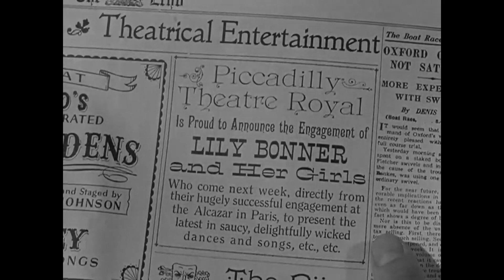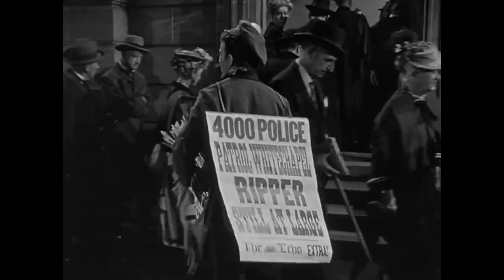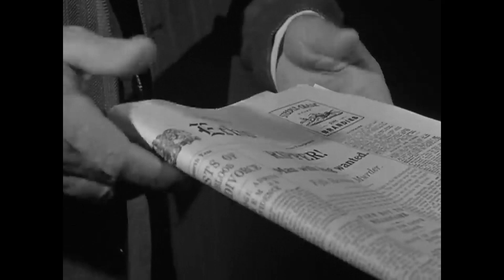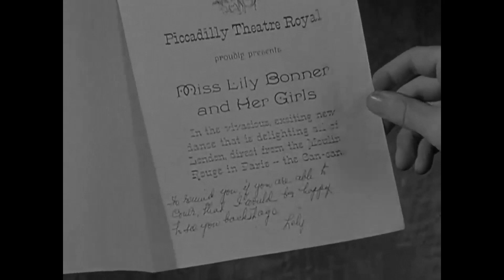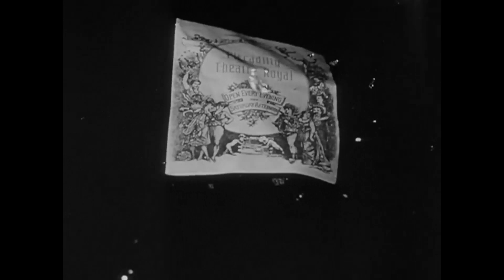MAN IN THE ATTIC (1953) | Jack Palance, Constance Smith | NO ADS! | Film Noir | Mystery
Full Moon Matinee presents MAN IN THE ATTIC (1953).
Jack Palance, Constance Smith, Byron Palmer, Frances Bavier.
A strange-acting pathologist (Jack Palance) rents an attic room of a Victorian home in London. Though her niece, Lily (Constance Smith), is attracted to him, his landlady (Frances Bavier) suspects her new lodger is Jack the Ripper.
Film Noir. Mystery. Full Movie.

Full Moon Matinee is a hosted presentation, bringing you full-length free movies, in the style of late-night movies from the era of local TV programming.

Pour a drink...relax...and visit the days of a vintage era: the black-and-white classic crime dramas, film noir, and mysteries from the Golden Age of Hollywood.